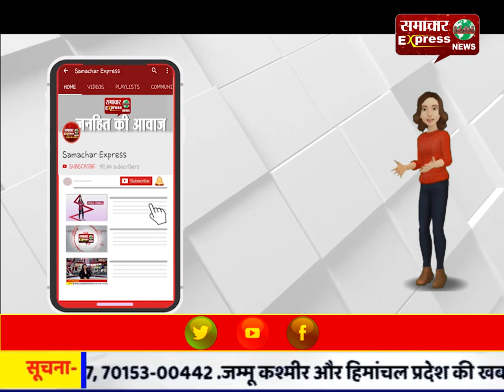मध्य प्रदेश महिला पिटते हुए पुलिस कर्मी को ले गयी थाने तक , ऐसा क्या किया वर्दी धारी ने की देखे